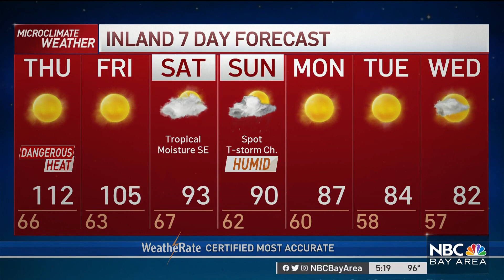Bay Area Forecast: 1 More Day of 110 Degrees Inland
Chief Meteorologist Jeff Ranieri tracks another day of 110 degree temps inland in your Microclimate Forecast.